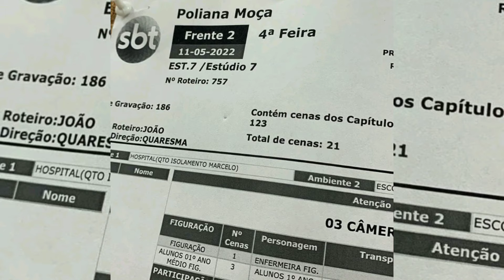mais um dia de gravação de poliana moça + bastidores de hoje 11/05/2022